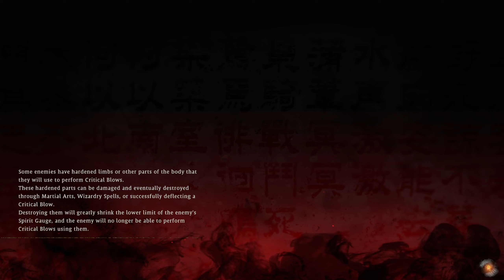I am terrified | Wo Long: Fallen Dynasty Part - 2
It's the MAN, need I say more?

0:00 Exploration
21:52 Hua Xiong
26:06 Exploration again
27:37 O no (Cutscene)
28:22 Easy First attempt
31:50 Obviously it wasn't Easy...
34:44 Our last attempt nearing 3 a.m